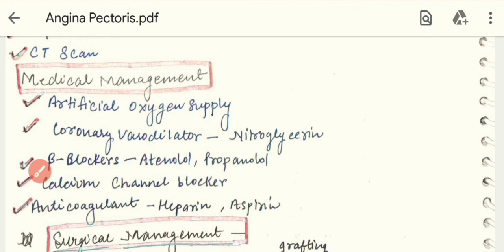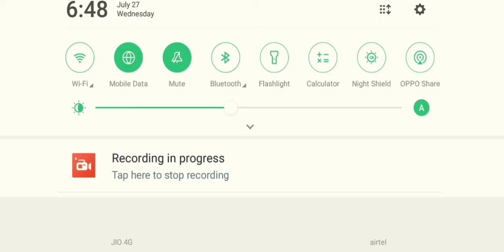Angina Pectoris | Definition | Causes | Treatment | General Medicine | Pathology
In this video ,I will be discussing about Angina pectoris Its Definition , Causes,  Symptoms , Pathophysiology , Treatment